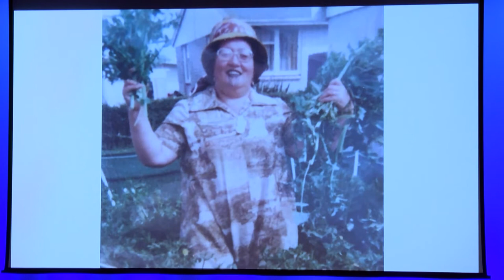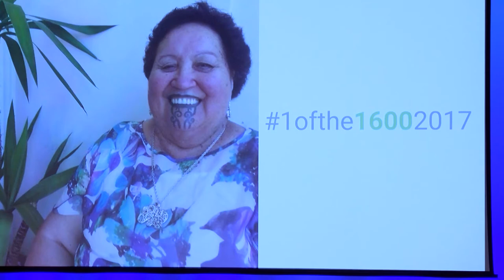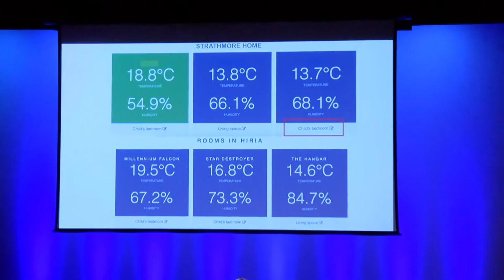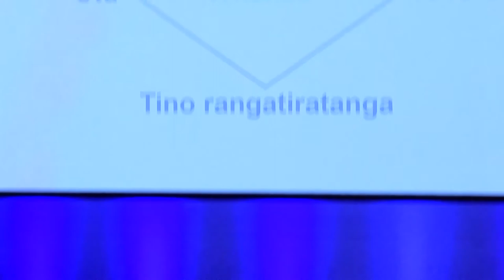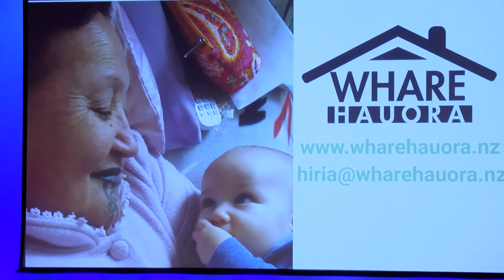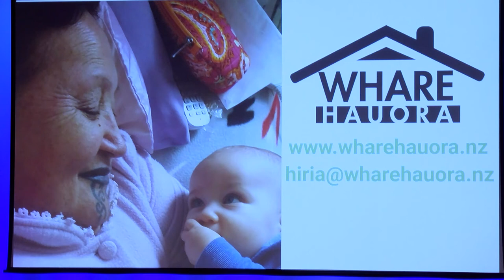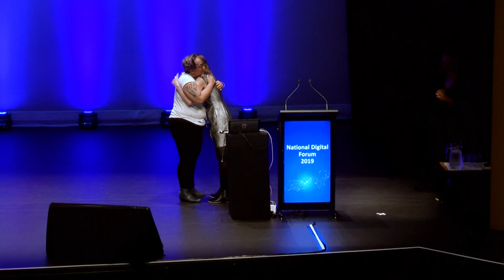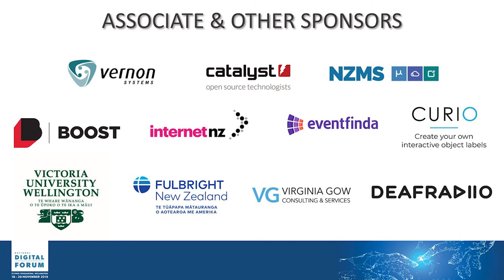Keynote: Hīria Te Rangi (Ngāti Porou, Tūwharetoa)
Wednesday November 20th, 9:45am-10:30am @ Soundings Theatre

Hīria (Ngāti Porou, Tūwharetoa) loves her community and loves technology, so Kaiwhakahaere for Whare Hauora was a natural role for her.

Hīria has almost 20 years in tech with numerous technical and business roles in open data, open source, digital technologies, open banking and infrastructure.

She used all of her technical expertise to create the Whare Hauora sensors and data platform. But it was for the love of her grandmother and the trust of her people that she determined that Whare Hauora would only be Kaitiaki of the data collected by the sensors, that the family would own their own data.

She relishes the role that Whare Hauora holds for Aotearoa and is very happy to be supporting her people by creating technology that solves problems in our communities.